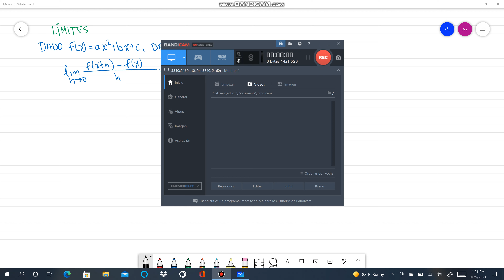Dado f(x)=ax^2+bx+c, demostrar que lim [f(x+h)-f(x)]/h=2ax+b cuando h →0